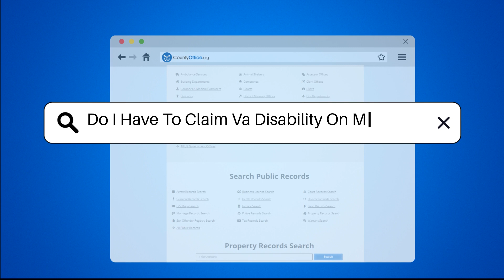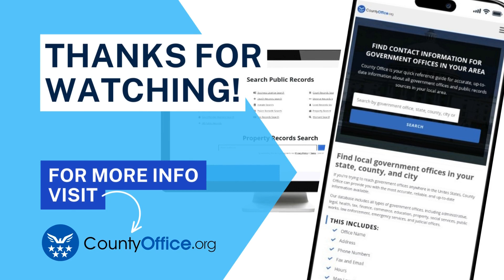Do I Have To Claim Va Disability On My Taxes? - CountyOffice.org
Do I Have To Claim Va Disability On My Taxes? Have you ever wondered about the tax implications of VA disability benefits? In this comprehensive video, we delve into whether VA disability benefits need to be claimed on your taxes. VA disability benefits are typically not taxable at the federal level and are often exempt from state income tax. However, certain circumstances, such as receiving a military pension based on age or length of service, may lead to taxable portions. The IRS categorizes VA disability payments as compensation for a service-related disability, not as income, relieving recipients from including them in their gross income when filing federal tax returns. It's essential to verify with your state's tax agency to ensure the exemption of VA disability benefits from state income taxes in your specific scenario. Stay informed and make the most of your benefits by understanding the tax treatment of VA disability payments.